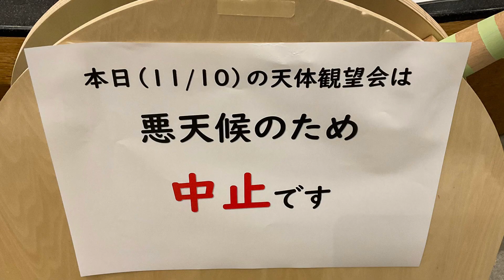【舞歌の小部屋】第1637回 おにクルEXPO行って来たよ🎶✨〜館内あちこちに飾られた早川鉄平さんの切り絵作品は必見です👀✨〜